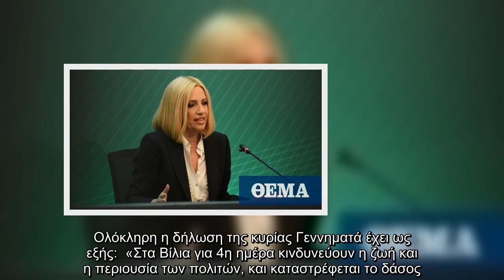Γεννηματά: Ο Μητσοτάκης ας ασχοληθεί σοβαρά με το πρόβλημα των πυρκαγιών, αρκετά με τα επικοινωνιακά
Γεννηματά: Ο Μητσοτάκης ας ασχοληθεί σοβαρά με το πρόβλημα των πυρκαγιών, αρκετά με τα επικοινωνιακά σόου